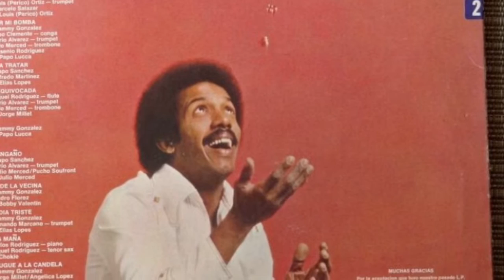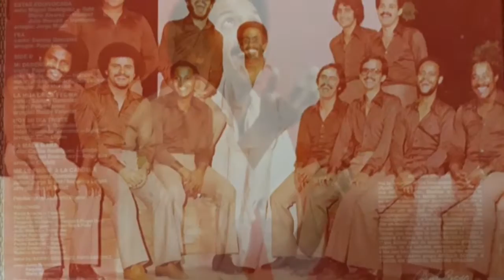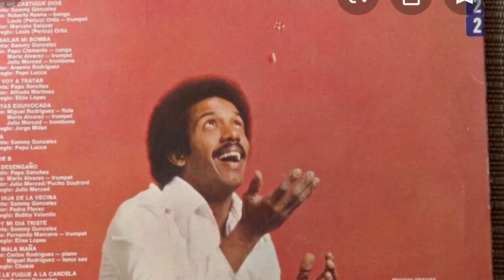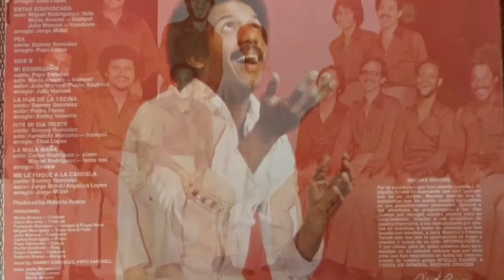Mala Maña / Sammy El Rolo González & Papo Sánchez Con Roberto Roena y Su Apollo Sound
Title: Mala Maña
Artist: Sammy El Rolo Gonzalez & Papo Sanchez Con Roberto Roena y Su Apollo Sound
Composer: DR
Arrangement: Chokie
Production: Roberto Roena y Su Apollo Sound Lucky 7
1976,  International Records INT-907
Producer: Roberto Roena

Musicians
Roberto Roena-Bongo
Fernando Marcano-Trumpet
Dario Morales-Trumpet
Mario Alvarez Cora-Trumpet
Julio Gunda Merced-Trombone
Miguel Rodriguez-Tenor Sax & Flute
Carlos T. Rodriguez-Piano
Pucho Soufrond-Bass
Papo Clemente-Conga
Domingo Cuqui Santos-Timbal
Sammy El Rolo Gonzalez & Papo Sanchez-Voces
Mario Alvarez Cora, Justo Betancourt & Paquito Guzman-Coros
Recorded: Good Vibration Sound Studios & Echo Sound
Engineer: John Fausty & Jonathan Castro

Salsa Artist Booking Entertainment Group

Rafael "Sammy González nació el 18 de octubre de 1945 en Santurce, Puerto Rico. Fue criado en el Barrio Sabana Seca de Toa Baja donde reside actualmente.
En el año 1955 surge su nombre artístico de Sammy ya que junto a sus amigos de infancia jugaban y tocaban en latas y cubos las canciones del Combo de Rafael Cortijo con Ismael Rivera, agrupación que estaba súper pegada en esa época. Un día Sammy llego como de costumbre a comenzar la rumba y como todos sus amigos querían ser Ismael Rivera, él para colarse dijo: “pues yo soy Sammy Ayala” quien era el bolerista del grupo de Cortijo.
 Su carrera profesional comenzó en el año 1959, con tan solo 14 años, con los Continental Boys del gran trompetista Cheito Novena. En el 1964 perteneció a la Orquesta del Maestro Mario Ortiz y su All Star Band, la mejor orquesta de Puerto Rico para esa época. En 1965 estuvo con el Combo Moderno de Freddie Miranda, uno de los actuales integrantes del Gran Combo de Puerto Rico, donde grabo sus primeras 2 producciones donde obtuvo los éxitos Con las Manos Arriba, Que Jelengue y Trucutu. También participo con Rafael Cortijo y su Bonche y Roberto Valdez y los Trotamundos. En 1967 grabo con Chacón y sus Batiritmicos donde compartió con músicos como Luis “Perico” Ortiz, Reinaldo Jorge y Wilfredo de la Torre. En 1968 Sammy perteneció a la Orquesta del Maestro Bobby Valentín.
 De la Orquesta de Valentín en Sammy sale en 1969 y entra a sustituir al gran sonero Puertorriqueño Chamaco Ramírez en la Primerísima Orquesta del Maestro Ángel Tomas “Tommy Olivencia. Con la Primerísima de Tommy Sammy grabo 4 producciones donde tuvo grandes éxitos como Fiesta de Soneros, La Ramera, Debate, Cuero Na Ma, y Que Viva la Paz entre otros. De ahí paso en 1973 a Roberto Roena y su Apollo Sound donde obtiene grandes éxitos como Cui Cui, Avísale a mi Contrario, El que se Fue, Traición (Disco de Oro), Parece Mentira, En mi Rosales, Es que Estas Enamorada, Herencia Rumbera, Que me Castigue Dios, Fea, La Hija de la Vecina, Me la Fugue a la Candela, No lo Corras, Rico Guaguancó y Mañana es Domingo.
Del Apollo Sound sale en 1977 y entra nuevamente a la Orquesta de Bobby Valentín a sustituir al Sonero del Pueblo Marvin Santiago. Con Bobby estuvo por espacio de 6 meses hasta que decide formar su Orquesta Los Torbellinos en el 1978. Con su propia Orquesta Sammy tuvo éxitos como Carolina, La Bikina, Donde tu Iras, Estoy a tu Orden, Aquella Noche, Mi Sueño, Búscame, Magia y Fantasía, Honra y Cultura, Madrigal, Quiero Dormir Cansado y Como No Creer en Dios entre otros. En 1985 Sammy graba nuevamente junto a Roberto Roena y su Apollo Sound donde nuevamente obtiene éxito con el tema Debes Callar. Ya en la década de los 90 Sammy toma rumbo a New York para tomar parte de la Orquesta de su hijo el Trompetista Richie González y su Salsa Machine donde grabo una producción musical. También en el año 1979 Sammy grabo con la Puerto Rico All Star en la Producción Homenaje al Mesías donde interpreto el tema Bomba de Corazón. En el año 2011 Sammy grabo con Jesús Cepeda y su Grupo ABC la producción De la Raíz a la Salsa donde interpreto los éxitos musicales de Rafael Cortijo y Ismael Rivera. En el año 2013, Sammy grabo con la Orquesta Abran Paso, en la producción Back To The 70s, donde interpreto el tema Si Yo Pudiera Andar junto al Sonero de Peso Completo Pedro Brull.
A lo largo de su carrera musical Sammy ha viajado a países alrededor del mundo como: España, África, Colombia, Panamá, Venezuela, México, Islas Vírgenes, Chicago, Philadelphia, New York, Los Ángeles, California, Bogotá, Perú, Miami entre otros.
Actualmente Sammy está lazando en formato digital las recopilaciones La Leyenda Volumen 1 y La Leyenda Volumen 2, producciones que incluyen varios de sus éxitos con su Orquesta Los Torbellinos y como solista. Ademas recientemente lanzo los sencillos Cartas Marcadas con la Orquesta de Richie Gonzalez y De Cabeza con Nestor Freytes y la Orquesta En Dos Tiempos.